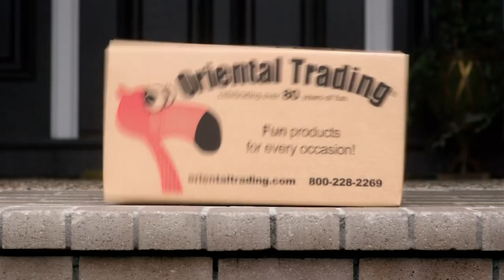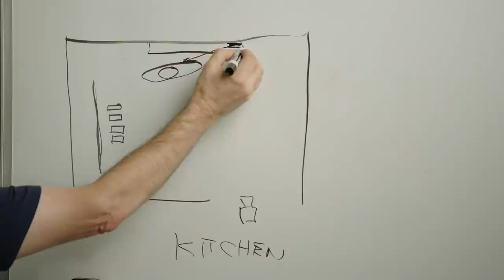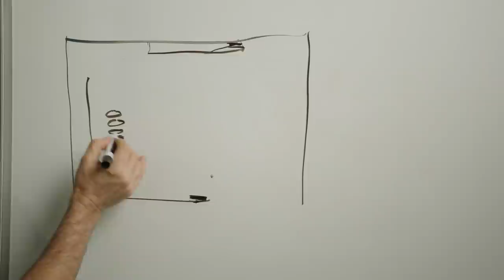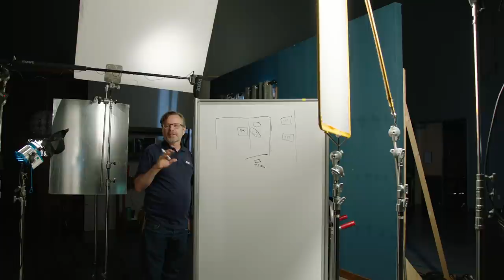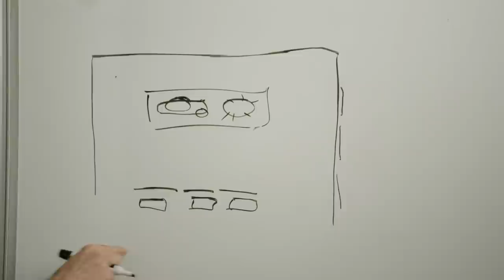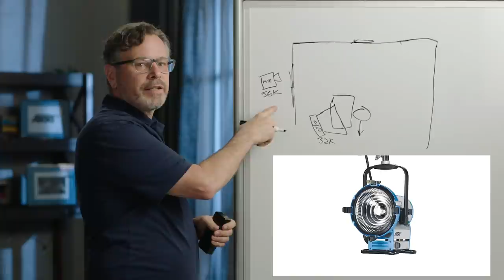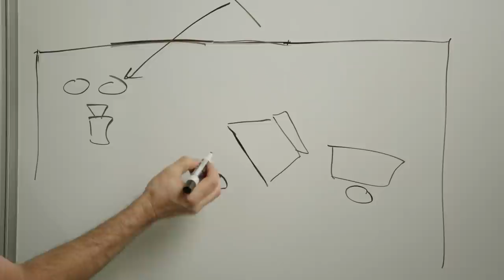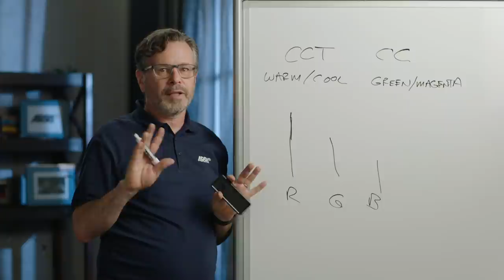ARRI TECH TALK Live: Commercial Lighting Basics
Cinematographer and ARRI Cinema Lens Specialist Art Adams gives an inside look at lighting and shooting commercials. Discover tips and tricks that will help make gorgeous images quickly and efficiently at every budget level.